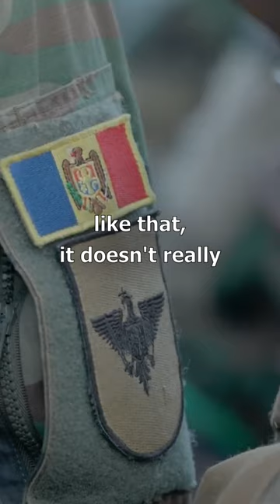Romania is investing more in its military.